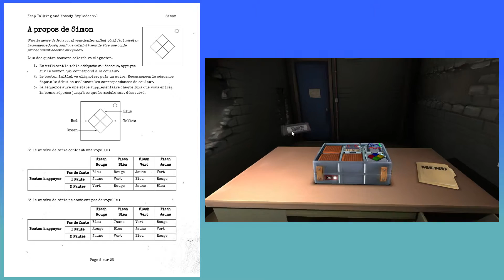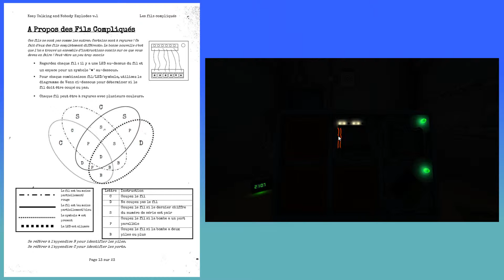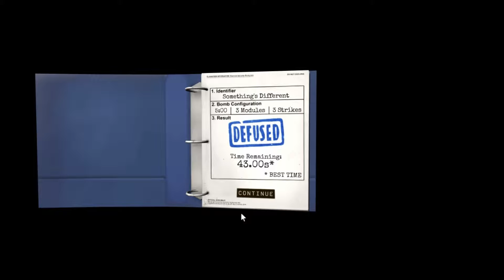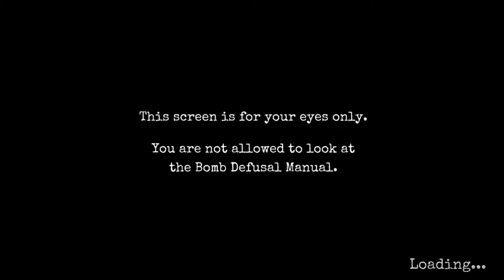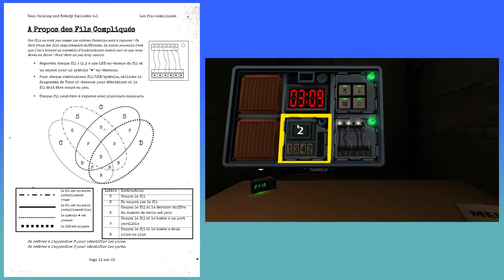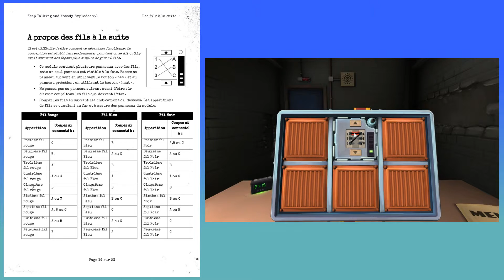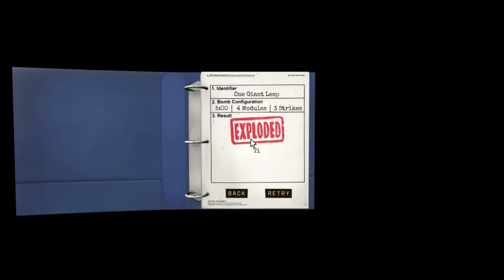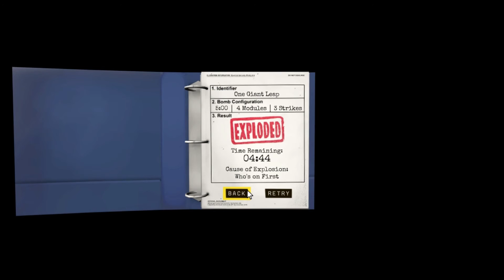Keep Talking And Nobody Explodes - Ep3 "LA REVANCHE DES FILS" Let's Play FR HD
"Alerte à la bombe ! Vous avez 5 minutes pour désamorcer cette bombe, coupez-vous le fil rouge ou le fil bleu ?"
Si seulement tout pouvait être aussi facile que ça. Dans Keep Talking And Nobody Explodes (KTaNE), vous devez faire face à une bombe aux multiples énigmes que vous devrez résoudre grâce à votre coéquipier. Une bombe, un manuel, une personne qui décrit la bombe, une personne qui lit le manuel pour dire quoi faire.
Des sensations fortes, des moments hilarants en perspective avec Hamabl et moi-même ! :D

N'hésitez pas à supporter la chaîne en aimant, commentant et/ou en partageant la vidéo, ça nous aide vraiment et ça fait vachement plaisir :)

Extroduction ! A la prochaine ! J'espère que la vidéo vous plaira ^^

Alister Albic